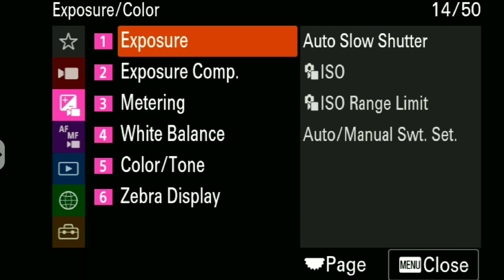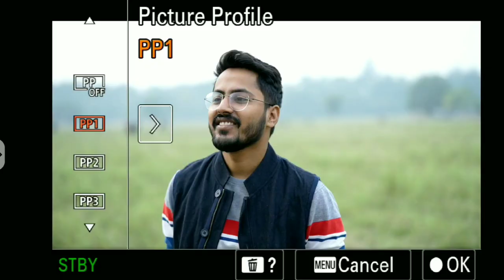Sony A7M4 Best Picture Profile Settings For Cinematic Video 🔥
Camcorders
Sony NX80 -